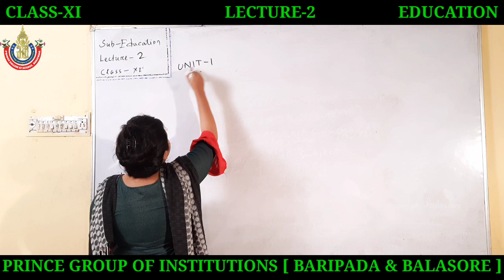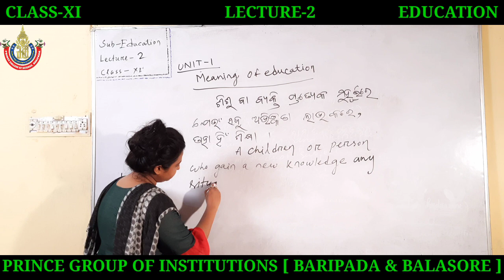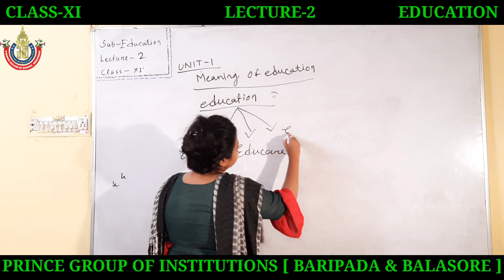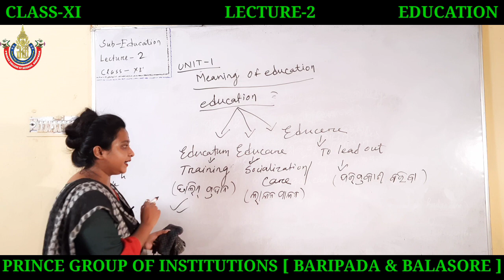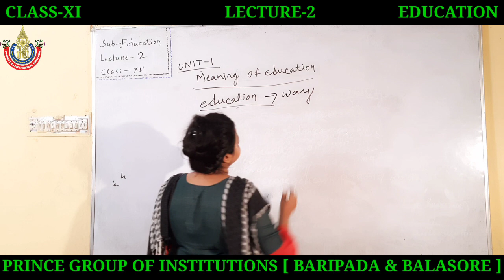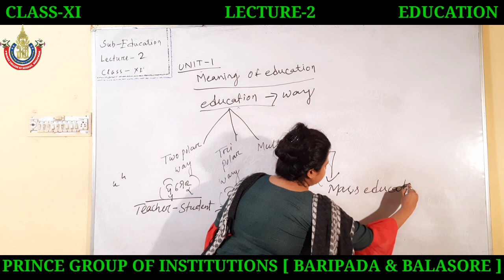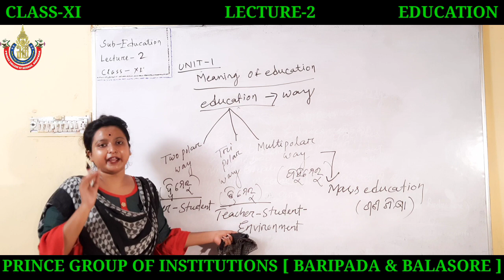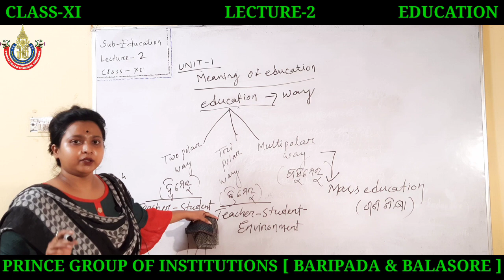MEANING OF EDUCATION[EDUCATION] [LECTURE-2][CLASS-XI][CHSE ODISHA][ARTS]